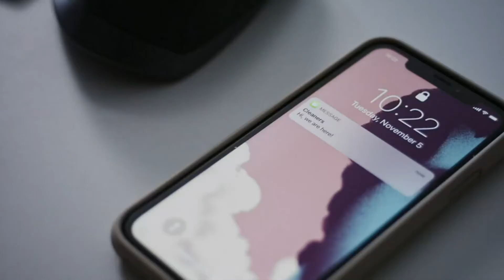August WiFi Smart Lock - Review 2021 -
August Wi-Fi Smart Lock (Newest Model), Silver - Add keyless entry to your existing home or apartment lock in minutes

A key that works everywhere. Lock the front door. And unlock it. From anywhere.
Connected right out of the box. August Wi-Fi Smart Lock requires no additional bridge to connect to Wi-Fi, so you get full voice and remote access functionality without the fuss. Requires 2.4GHz Wi-Fi network.
Upgrade your existing lock. Easily attaches to your existing deadbolt on the inside of your door - so you can continue to use your existing keys.
Never fumble for your keys against Auto-unlock detects when you arrive and unlocks the door. Enable auto-lock to lock when the door closes.
Send secure keys to friends, family or people you trust instantly, all from the August app. Cancel access any time.
Biometric Verification Opt in to use your smartphone’s fingerprint or facial recognition as an added security verification before operating your lock remotely.
The 4th generation smart lock from August, now 45% smaller.
Control your door with your voice: Works with all three voice assistants - Siri, Alexa, and the Google Assistant - use your voice to control your door - such as lock/unlock or check the status of your door.

Brand August Home
Color Silver
Material Metal
Finish Type Powder Coated